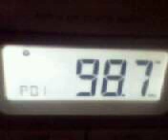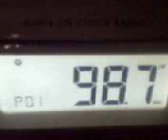FEBC 63th Anniversary Living Hope Message (Long) W/ Febc Stations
The long message for FEBC 63th Anniversary Living Hope w/ FEBC Stations Nationwide. Aired Saturday August 5, 2011 12:00 PM after Compact Discoveries/Listen to the Bible.